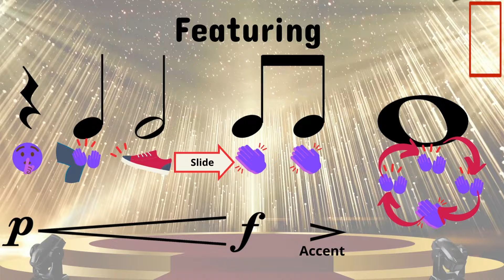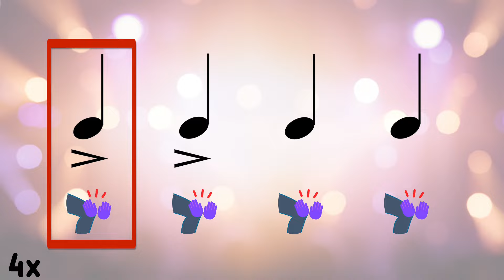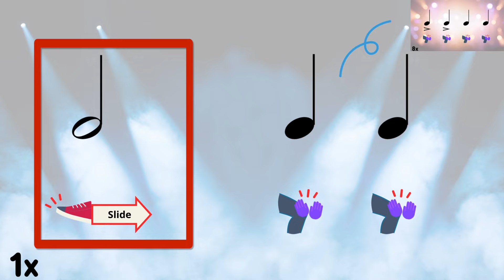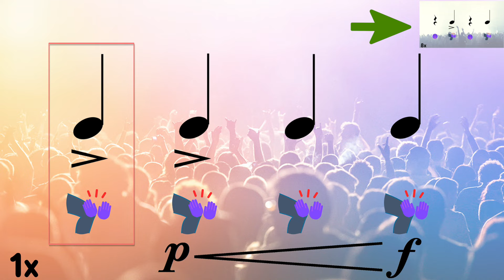Let's Get Loud Rhythm and Body Percussion Play Along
Brace yourself for another rockin' Play-Along Video spotlighting fierce female solo artists! Ready to jam? Show some love by treating me to a virtual coffee

This week we are featuring Jennifer Lopez, a very successful and professional singer, actress, designer, dancer, and philanthropist. Her career has spanned five decades and is one of the most popular and influential entertainers in the world.

Let’s Get Loud

In the pop world, "Let's Get Loud" made its grand entrance in Jennifer Lopez's debut album, _On the 6_ (1999). Originally crafted by Gloria Estefan, the song found a new home with J.Lo after Estefan decided it needed a fresh vibe. And boy, did Lopez put her own sassy spin on it! "Let's Get Loud" quickly became her anthem, leaving a trail of dance floor magic in its wake. Estefan later released her own take on the tune in 2011 as a special treat for fans.

Rhythm and Body Percussion Play-Along

Dive into this video for a fun rhythm or body percussion session! It's perfect for little ones to feel the groove with basic beats or for older kids to jazz it up with more complex rhythms. Get ready to rock out with quarter notes, eighth notes, half notes, whole notes, and even cool quarter rests. Let the music adventure begin!

Tip: Since the body percussion play-along includes a lot of tapping on the knees, feel free to swap that out for another movement.

Salsa Dancing

This play-along includes two “Dance Party” sections where the students can perform freestyle dance moves. The video shows salsa dancing and gives the option for the students to dance alone or with a partner. If your students cannot handle dancing together, please take away that option.

The manipulatives include fun facts about Jennifer Lopez, Salsa dancing, and the rhythm patterns found in the music. You can take a copy of them and edit them for use in your classroom.

Resources